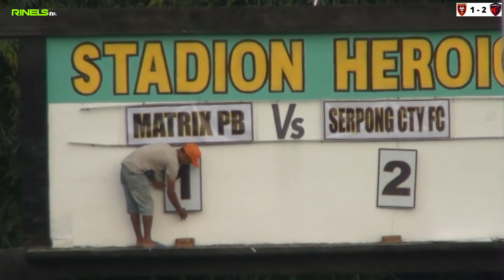Matrix PB FC U17 v Serpong City U17 Babak 2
Babak 2
Suratin U17 Asprov Banten